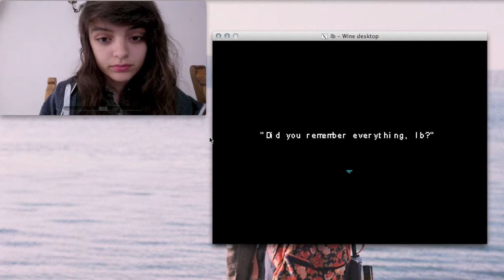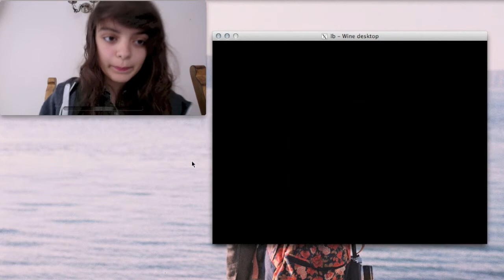ib walkthrough part 1 - introduction and the lady in red ~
hello! this will be the first part of my walkthrough to ib!
part 2 sure to come. (-:

songs:
now, now - neighbours (acoustic)